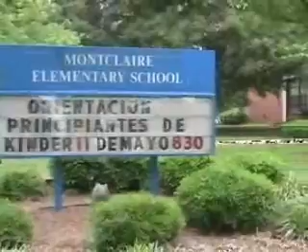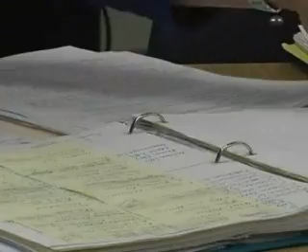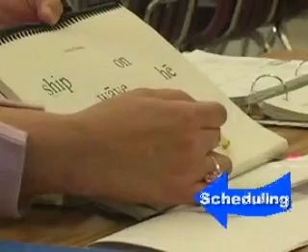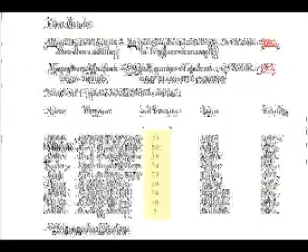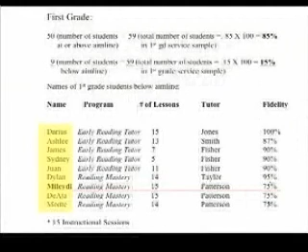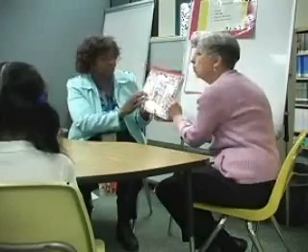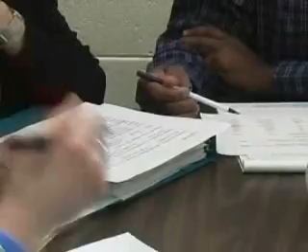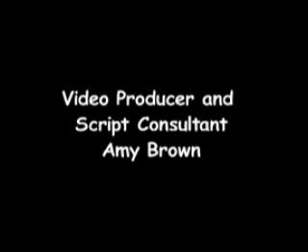RTI Reading Model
This video demonstrates a typical Responsiveness to Intervention model. Video developed by Behavior and Reading Improvement Center at UNC-Charlotte